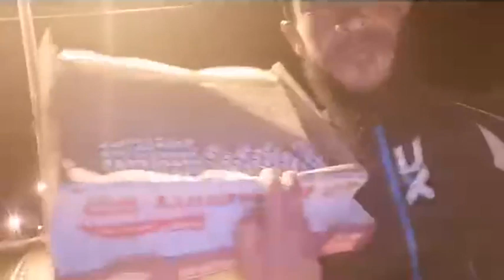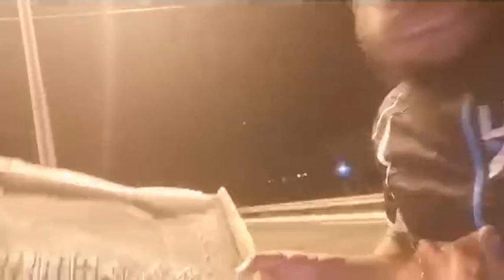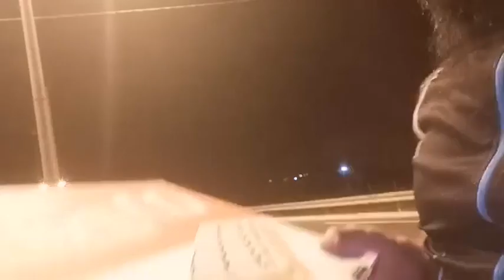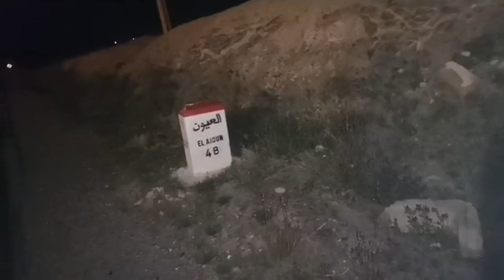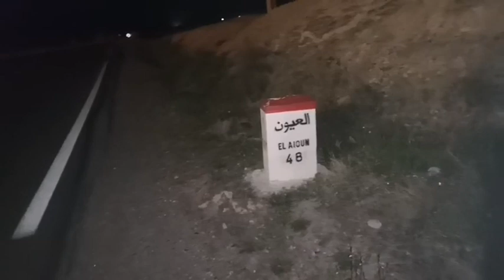تحدي أكل 36 قطعة من ميل فاي بالمباشر شاهد التفاصيل